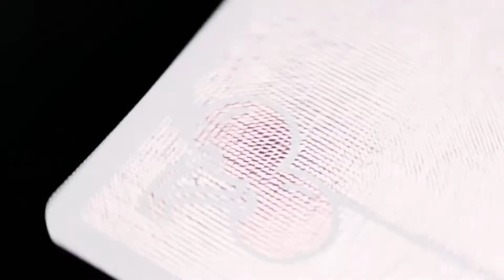Cherry Casino Flamingo Quartz Pink Playing Cards By Pure Imagination Projects